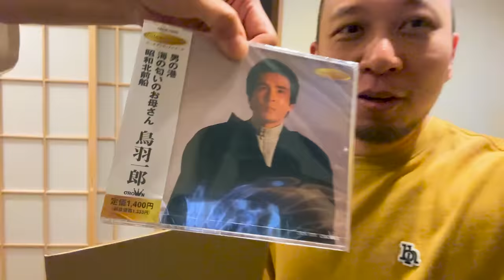係Amazon買髮剷，結果寄件咩俾我？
詳細睇留言。